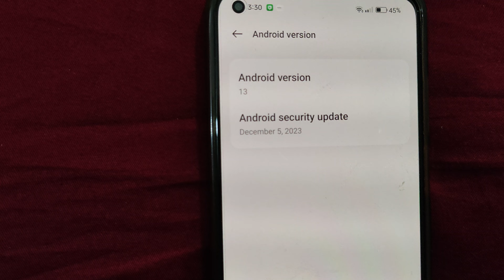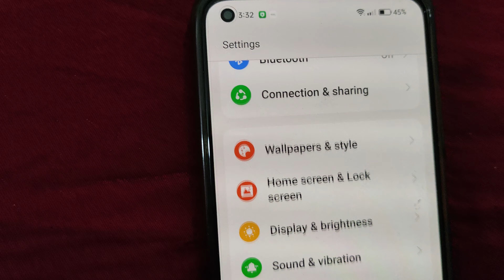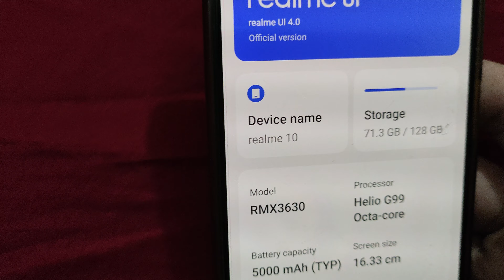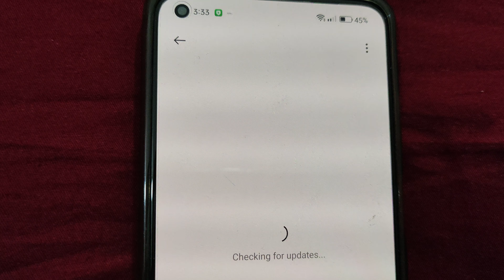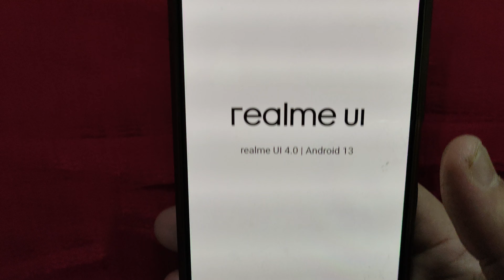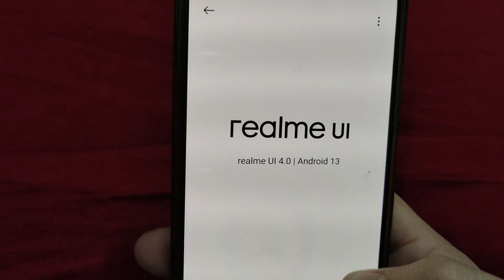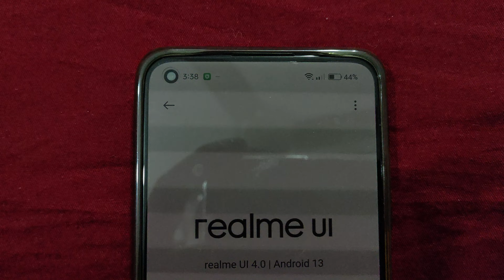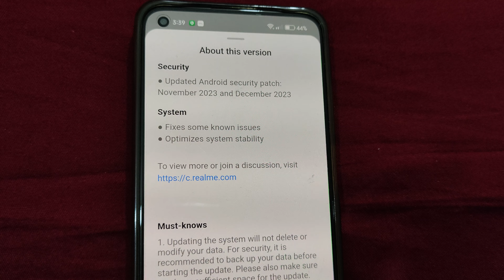Realme 10 long term review(After using 9 months)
৯ মাস ব্যবহার করার পর রিয়েলমি ১০ এর অবস্থা